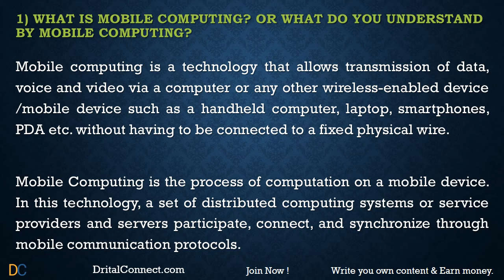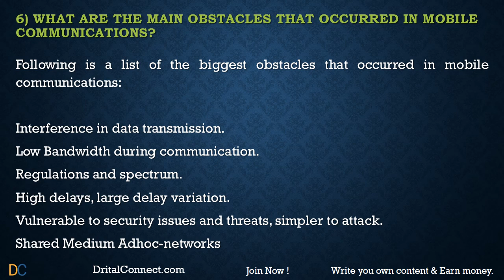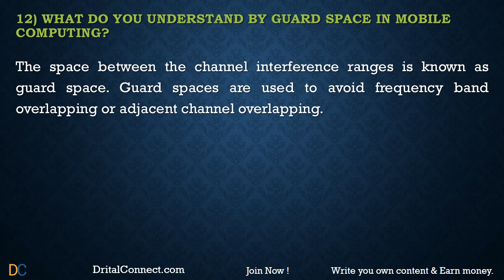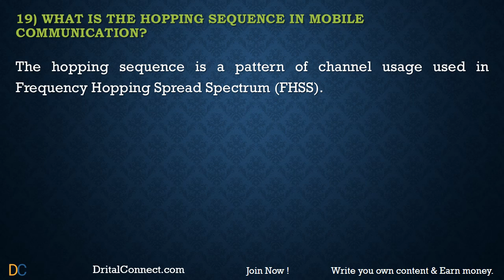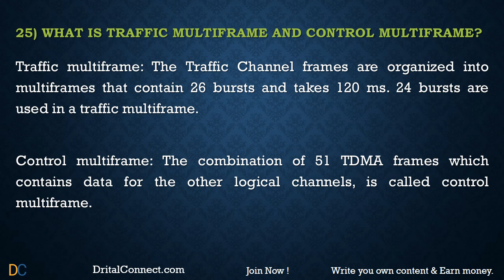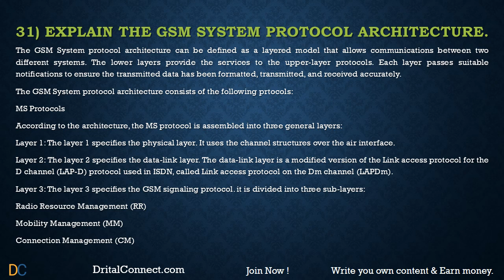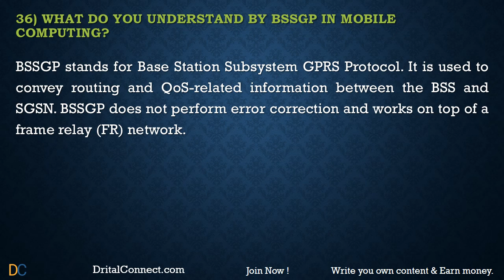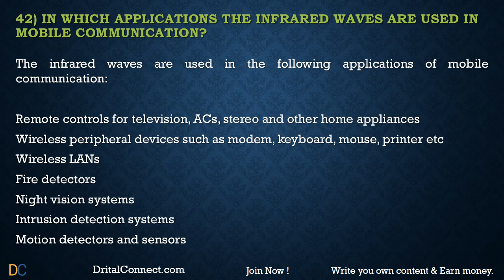Mobile Computing Interview Questions and Answers